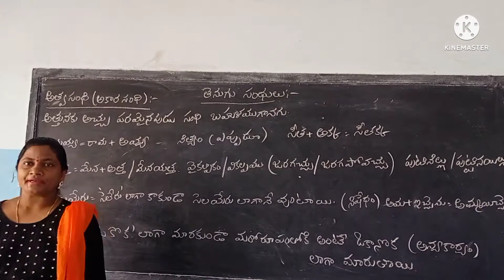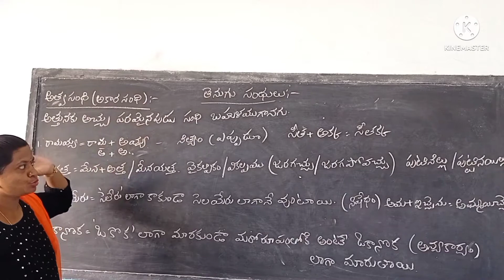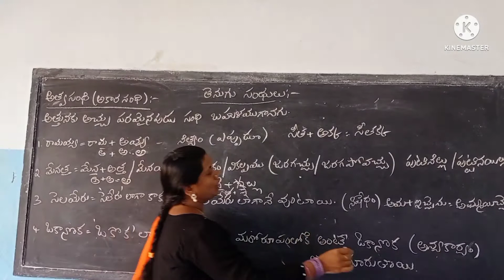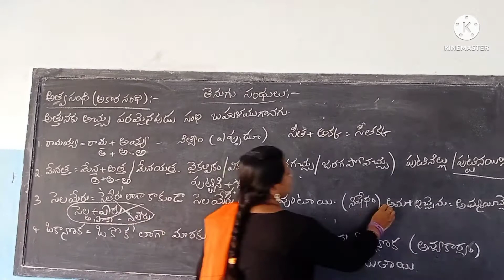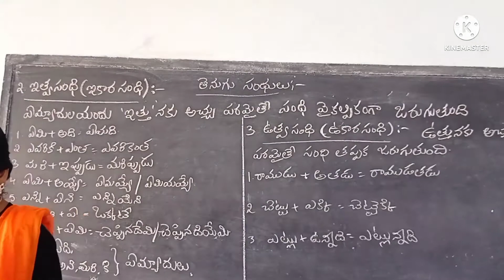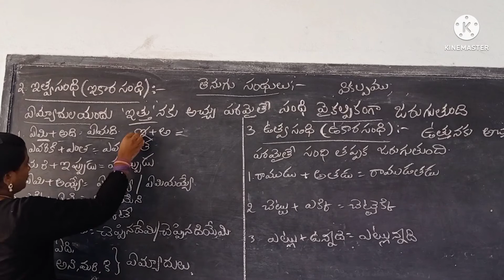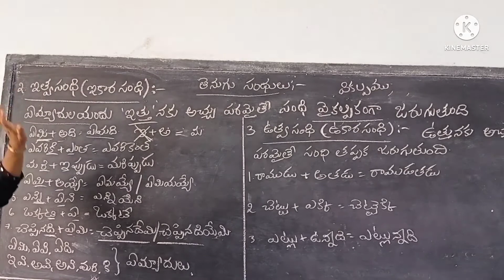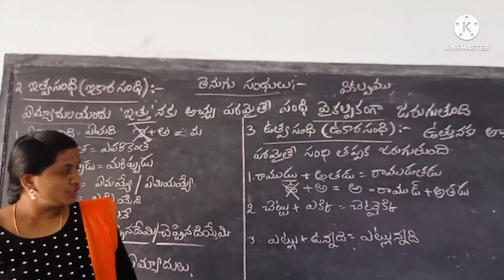తెలుగు సంధులు # అత్వ సంధి # ఇత్వసంధి # ఉత్వసంధి #